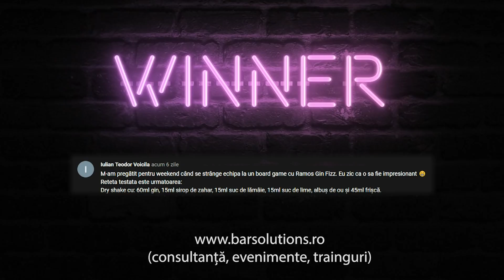Cocktail cu Bianca Adam - 3,2,1, MIX! ep. 7 - (Vanilla Gimlet)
Bianca Adam aka Tequila este super invitata mea din episodul 7 de 3,2,1, Mix!! Eu zic ca s-a descurcat extraordinar de bine! Voi ce ziceti?

Si nu uitati ca si in episodul acesta avem de dat un bar kit cu ustensile, trebuie doar sa ne spui in sectiunea de comentarii o intamplare funny la betie iar noi vom alege castigatorul! Succes!!

p.s. reteta pe care am mixat-o in episod o aveti putin mai jos:

Vanilla Gimlet
pahar: Coupe
metoda: shake & fine strain
garnish: bucatica de lime
ingrediente:
- 60ml gin
- 20ml fresh de lime
- 15 - 20ml sirop de vanile Monin